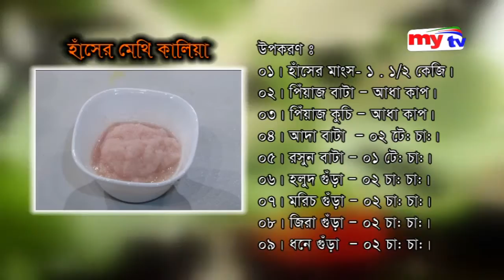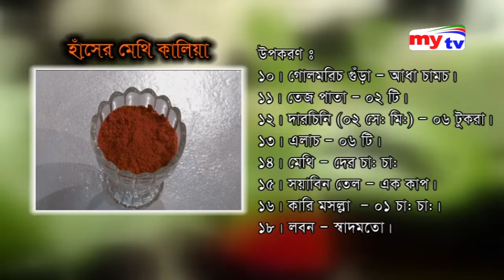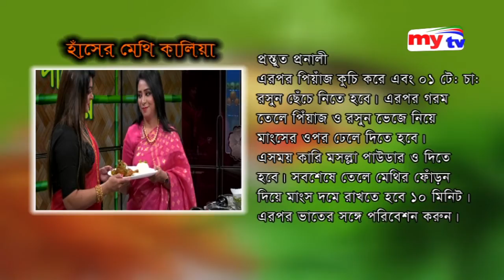Paker Ghor, EP-91 Aflatun Nahar (পাকের ঘর-৯১)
mytv Office Adress:
Dhaka, Bangladesh.